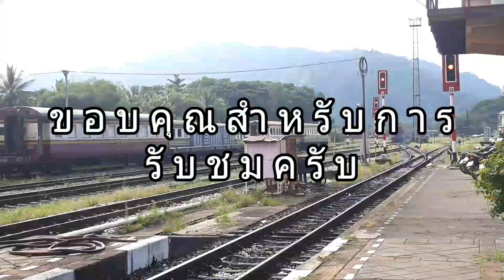ด่วนอันดามัน 83 กรุงเทพ-ตรัง GEA 4530